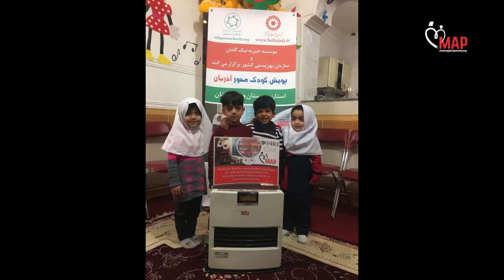Moms Against Poverty's Current Projects in Iran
Fighting child poverty globally is a colossal undertaking but if we work together we can make a difference. We are dedicated to empowering children with the tools they need to thrive.